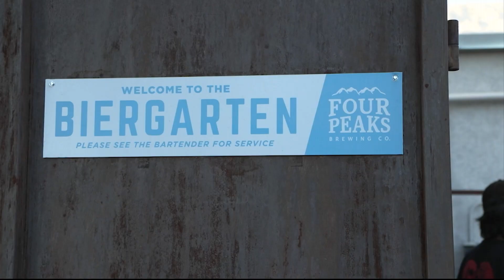Steinholding Competition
Yes, some endurance competitions can actually involve alcohol. At a bar in Tempe recently, beer aficionados took part in a steinholding event, a Bavarian tradition that tests how long a person can hold a glass stein full of the frothy beverage. (Video by Evan Rieser/Cronkite News)